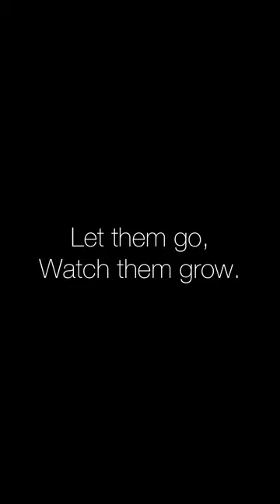PAWDPack-5/12/22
Monday Funday! 🐾